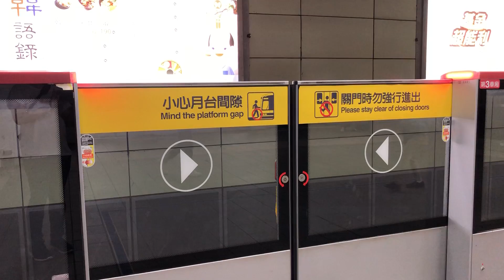台北捷運C301中山站到站(往大安)